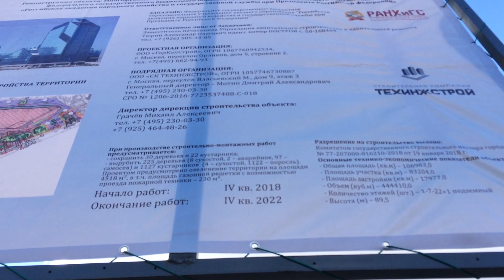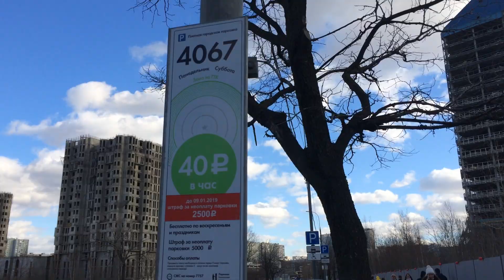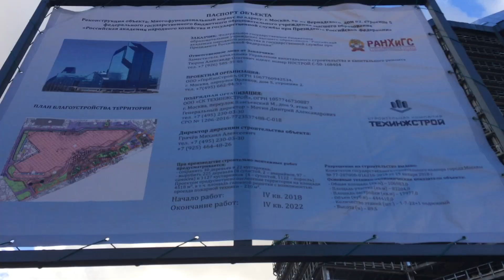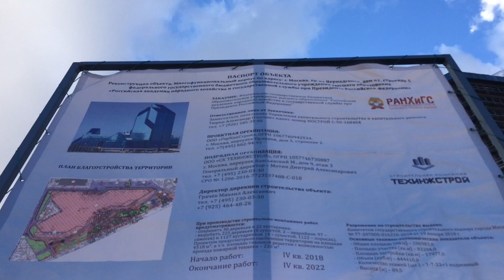Долгострой "Синий зуб" на проспекте Вернадского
25 марта 2019, долгострой "Синий зуб" ("Зенит") в Тропарёво-Никулино - третий учебный корпус РАНХиГС по адресу: просп. Вернадского, 82, стр. 5; строительство - 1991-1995 гг., в октябре 2014 года в здании произошёл пожар в январе 2019 года началась реконструкция здания